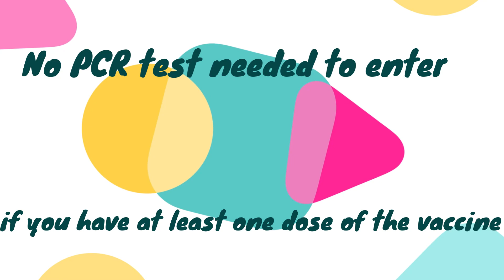Is RTPCR mandatory for Air Travel |Air Travel During covid India| Air Travel Guidelines|Travel Rules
For more information about cabin crew

19.Procedure of Traveling in Flight | Covid Rules For Air Travel | Is It safe to travel During Covid

21.How to prepare for Cabin Crew Interview | How to improve soft skills for interview by Shubham